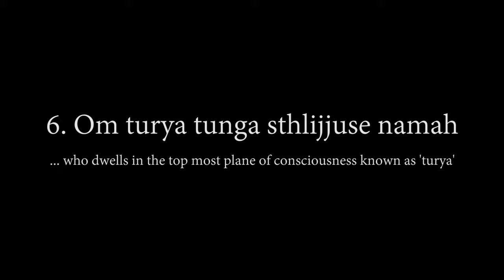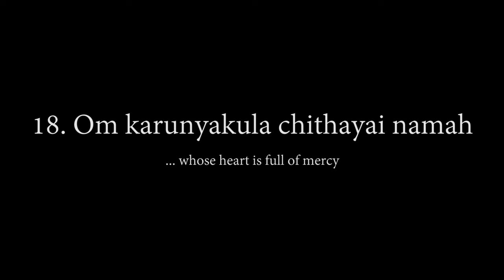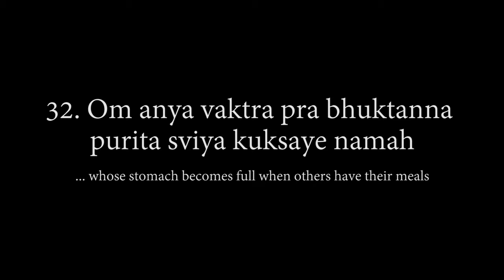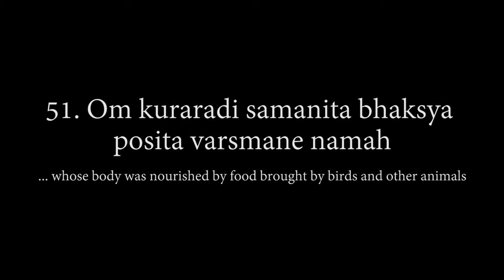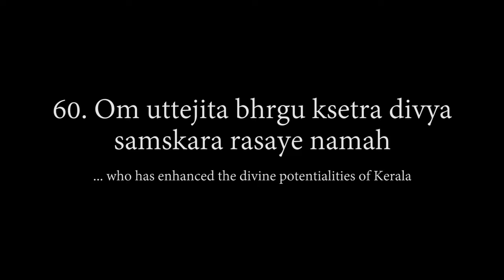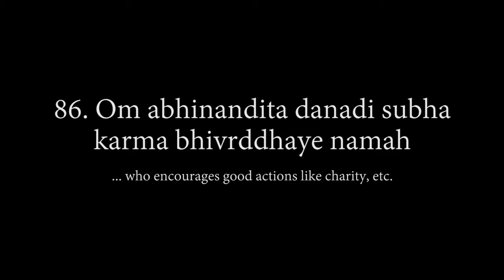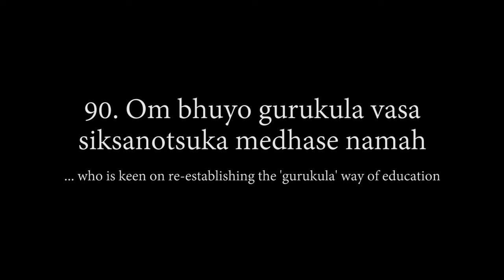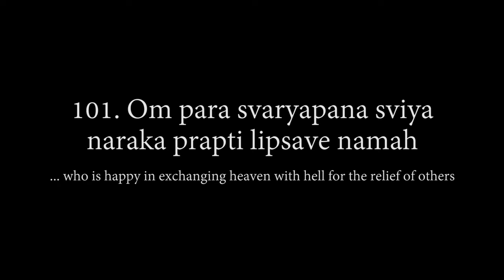Dhyana Sloka & 108 Names of Amma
Aum amriteshwariyai namah.
This is an update of the original 108 names of Amma (HD) Video - I fixed some spelling errors.

I created this because a similar version had poorer video and especially audio quality.